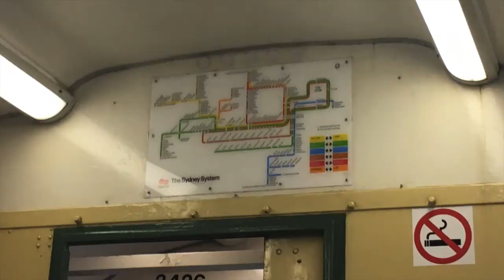Western Line Transport Vlog's Special #6 Transport Heritage Expo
TheFatRat - Monody (feat. Laura Brehm)